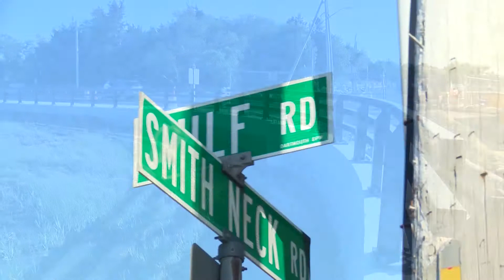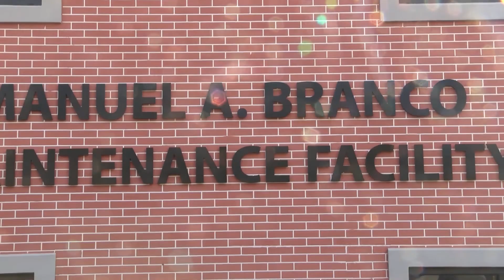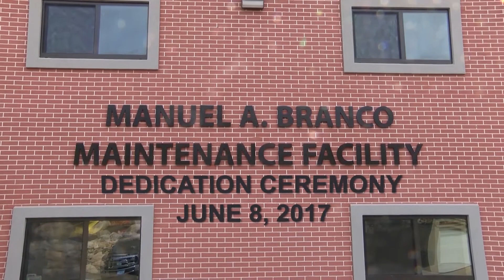Your Town with Guest DPW Superintendent David Hickox - June 2017